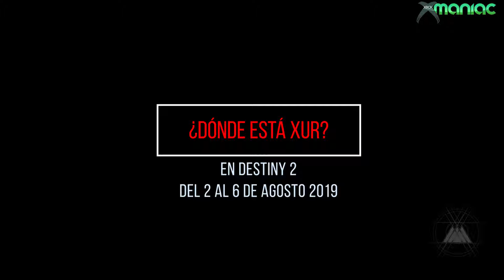Xur Destiny 2 Hoy 2 de agosto 2019 Localización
Descubrimos a Xur en Destiny 2 escondido en el Hangar de la Torre, con mercancía conocida para este período de fiestas estival.
Apoya a un creador de Epic Fortnite: xboxmaniac_yt